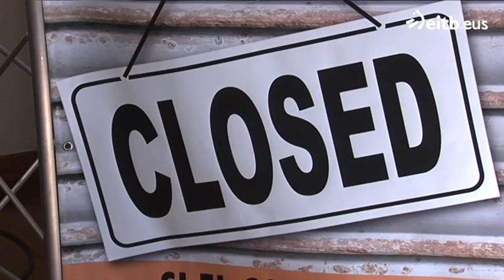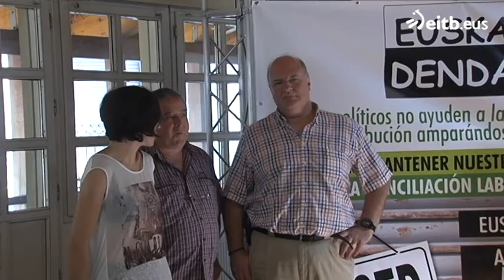Jaiegunez ''0 irekita'': sindikatu, dendari eta kontsumo taldeen eskea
Euskaldendak, EKA eta EKE kontsumitzaile elkarteak, ELA, LAB, CCOO eta UGT sindikatuak bat datoz ordutegien liberalizazioaren aurka. Saltoki handien alde ari omen dira Madril eta Lakuako gobernuak.